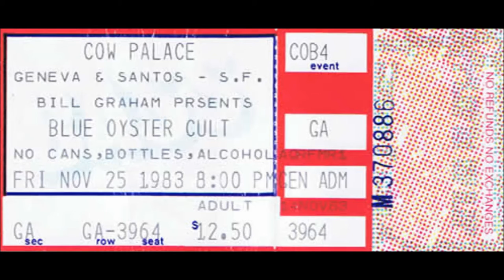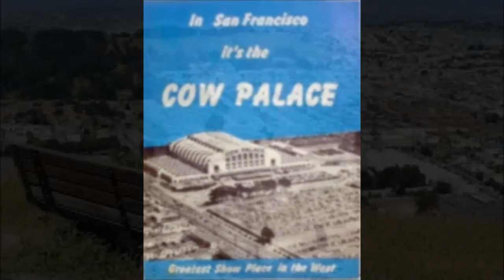Blue Öyster Cult - Born to Rock - San Francisco CA 11/25/83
At Bill Grahams Cow Palace, remastered from the original source